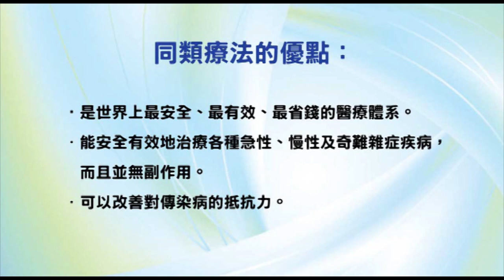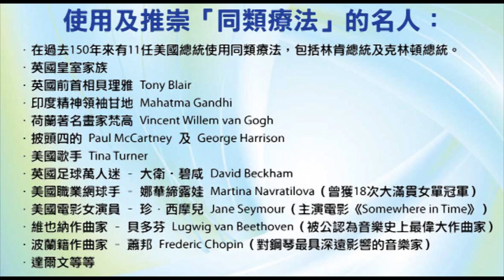《自然療法與你》- EP442 - 算算你能活多久！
今集袁醫生和Della同大家分享那些不良生活習慣會令壽命縮短。